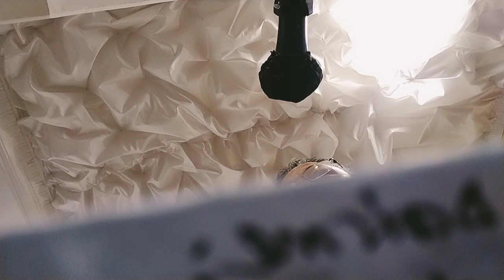MARKUS 8 : 31 - 38 "ORANG PERCAYA TAK PERNAH TUMPUL TAK BERDAYA OLEH PENDERITAAN DI DALAM HIKMAT"